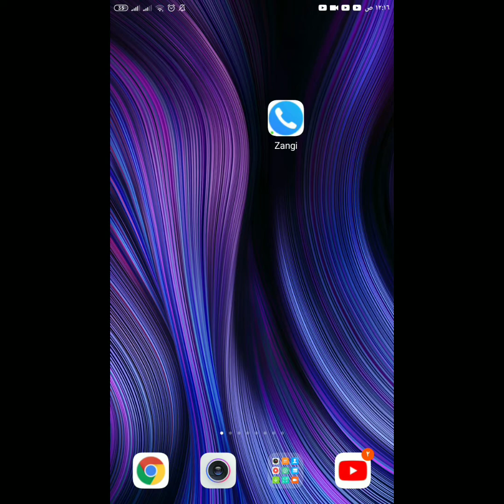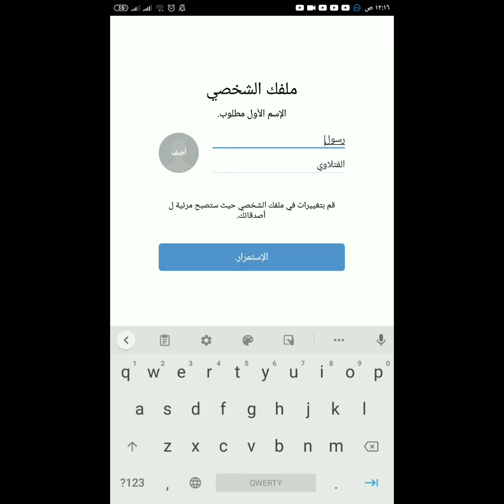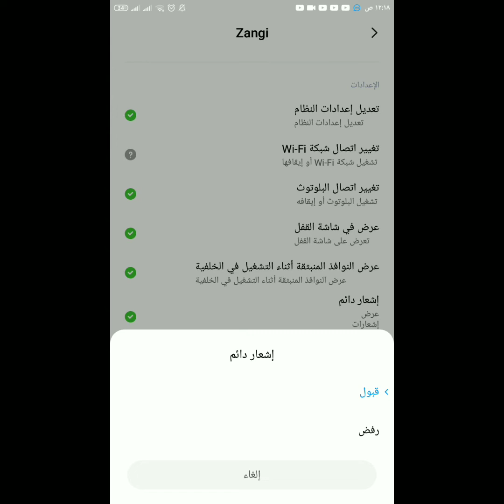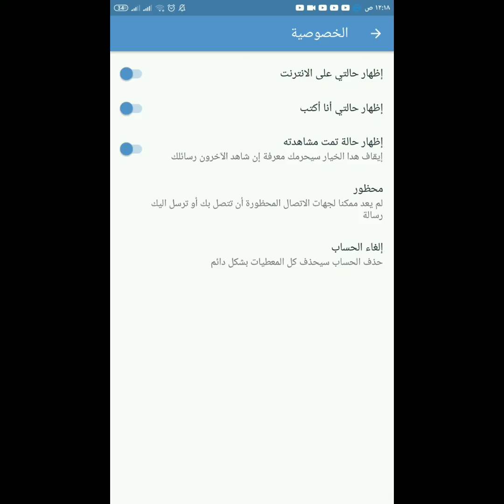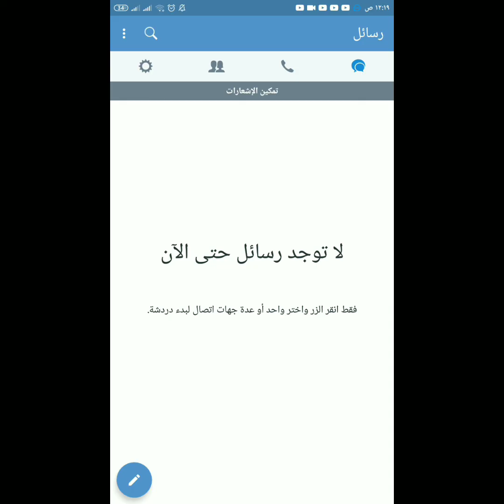شرح تطبيق زانغي Zangi الحصول على رقم امريكي خاص بالتطبيق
رابط التحميل

السلام عليكم

الاسم منوعات رسول
المهنة: كاسب
الدراسة:
1-دبلوم في تقنيات الميكانيك
2-بكلوريوس هندسة ميكانيك
انشأت هذا القناة لفائدتكم بالمرتبة الاولى
لاتقصرون ويانه من الدعم من خلال الايك والاشتراك بالقناة
اي مشكلة تواجهوها يرجى مراسلتنا على روابط التواصل الاجتماعي ب لمحة القناة

لدعمنا ماديا يرجى مراسلتنا واتساب على

Hello

 Name Variety rasool
 Profession: earner
 studying:
 1 - diploma in mechanics techniques
 2- Bachelor of Mechanical Engineering
 I created this channel for your benefit

 To support us financially, please send us a WhatsApp message